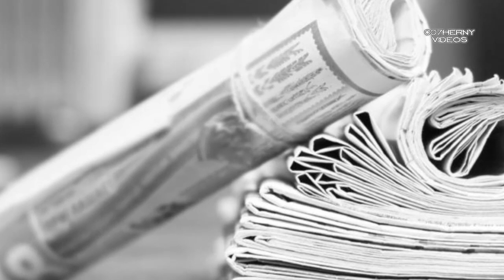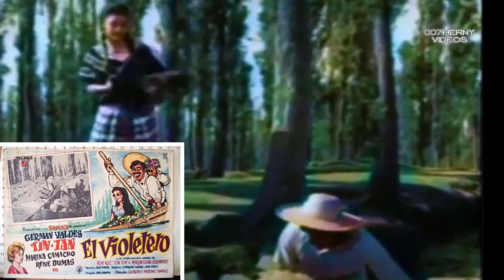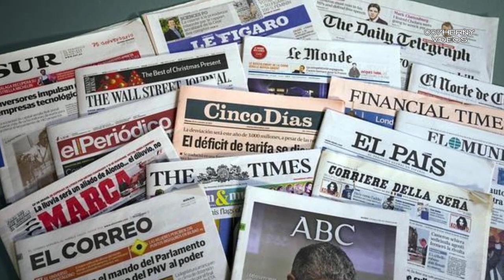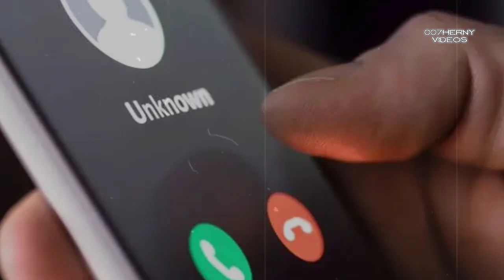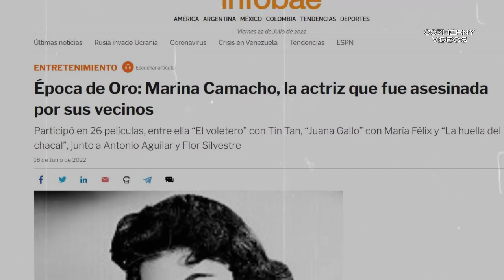EL TRÁGICO FINAL DE MARIA CAMACHO